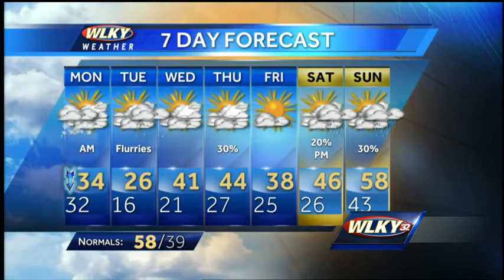Snow Risk for Tonight